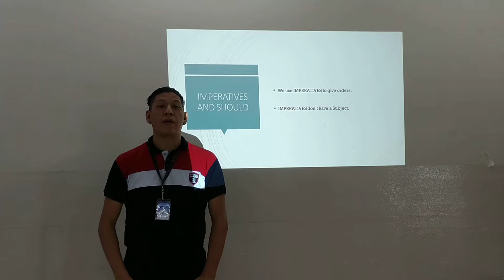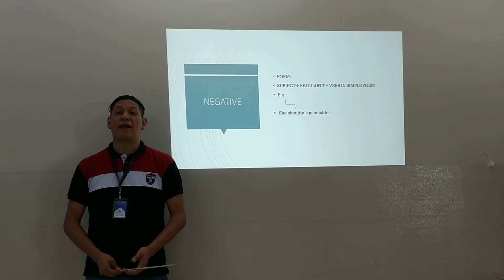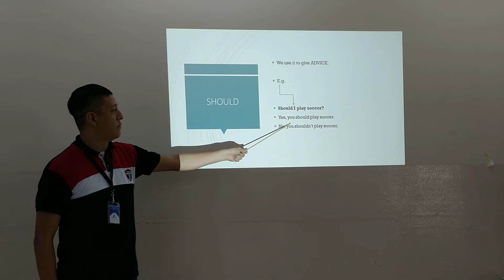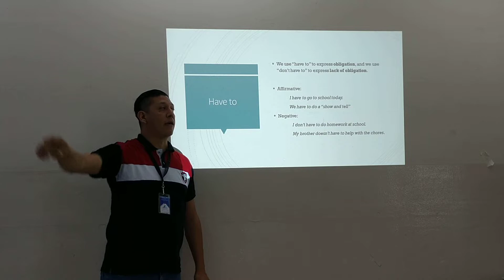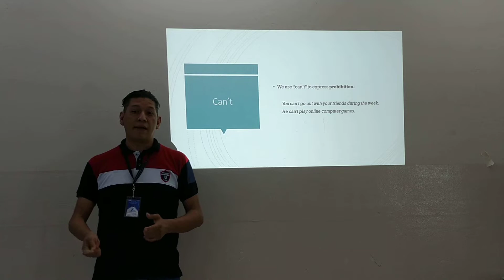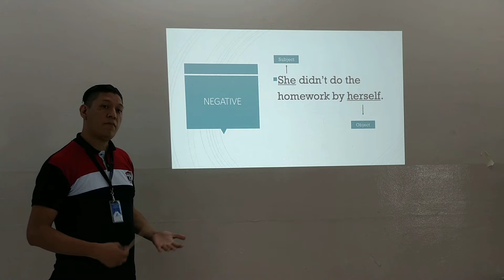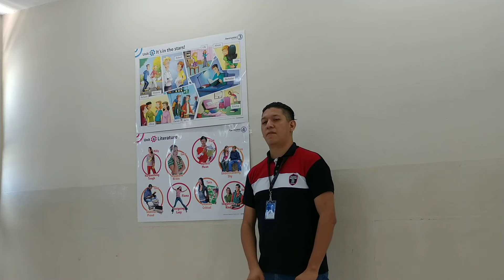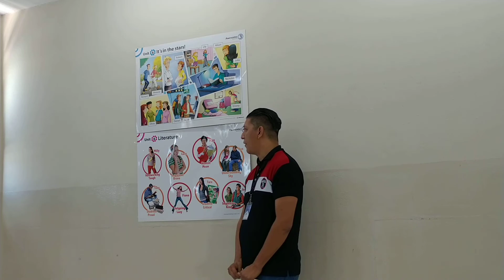Inglés Libro Azul